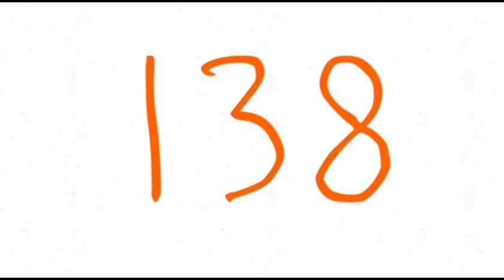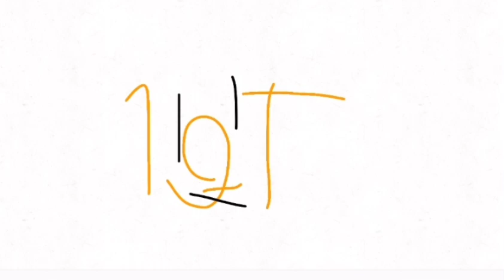KARAMBITEMPA NIMBER LORE 101-200 Alphabet lore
Next 226-250